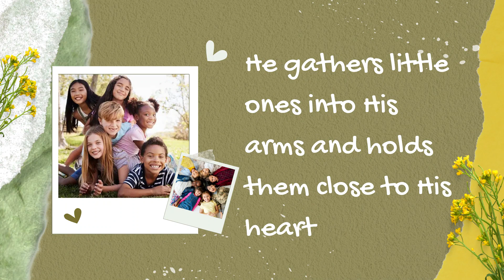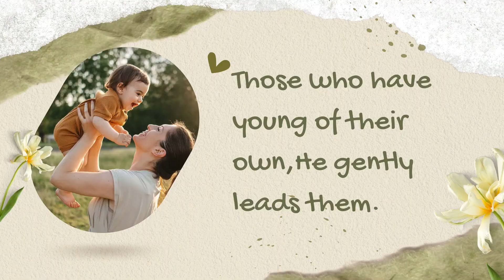Mother's Day Special- 'Led By God'.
Special Mothers Day encouragement shared by Ps Tamsyn Lang at our Mothers Day Gathering, 12 May 2024.